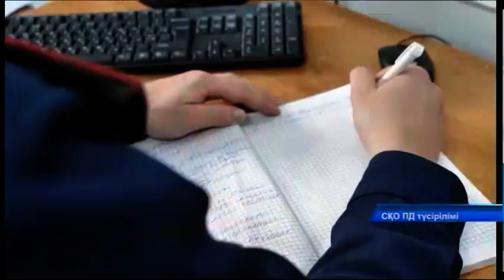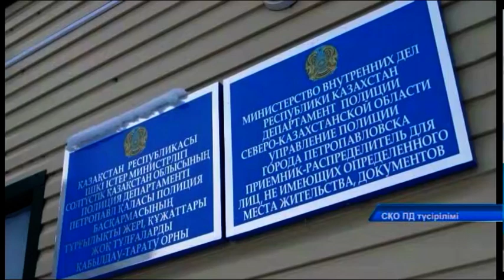Жұмысшы кентінде панасыздарға арналған түнеу орны жұмыс істеуде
Ыстық тамақ пен жылы төсек. Бұл - көше кезген тұрғылықты мекен жайы жоқ жандардың қыстағы жалғыз уайымы. Қақаған аязда оларға тәртіп сақшылары мен қайырымдылық ұйымдары көмекке келеді. Қазір Жұмысшы кентінде түнеу орны жұмыс істеп тұр. Жыл басынан мекемеге 600-ге жуық панасыз адам келіпті.